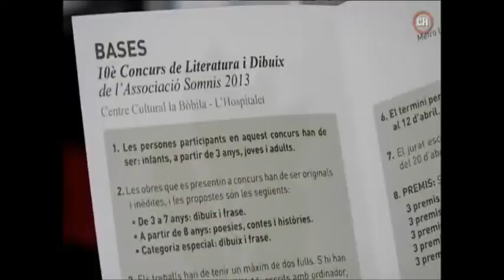10è Concurs de Literatura i Dibuix Somnis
Agenda de TVL'H, "Pren-ne nota" sobre el Concurs de Literatura i Dibuix organitzat per Somnis amb la col·laboració de la Biblioteca i el Centre Cultural la Bòbila